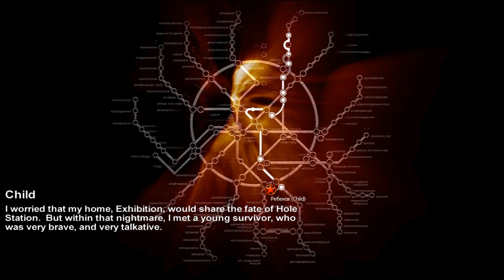Metro 2033: Episode 5 - Defense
Metro 2033 is a horror first-person shooter video game, based on the novel Metro 2033 by Russian author Dmitry Glukhovsky. This game is fairly short, but it is still a pretty good game. It is not that scary, but there are a few jumps here and there.

Sources: Wikipedia

Publisher: THQ